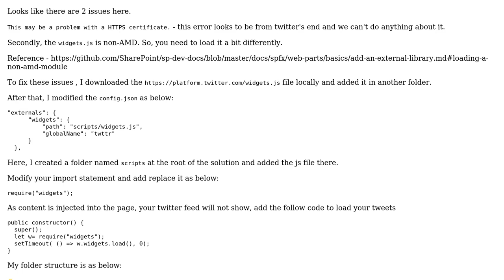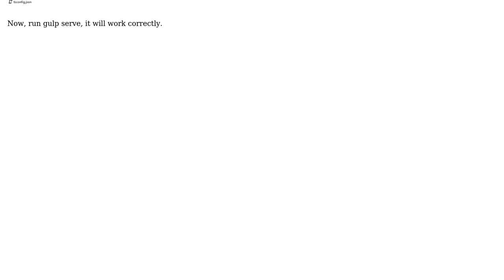Sharepoint SPFX - external javascript loading issue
With thanks & praise to God, and with thanks to the many people who have made this project possible! | Content (except music & images) licensed under CC BY-SA | Music | Images & others | With thanks to user Steve Drake user Gautam Sheth and the Stack Exchange Network Trademarks are property of their respective owners. You are responsible for your own actions.